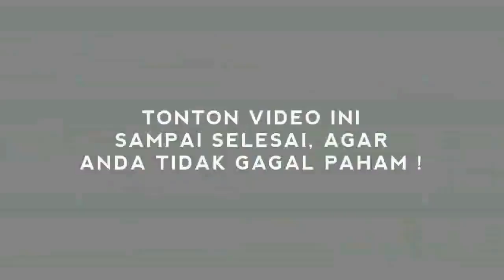TERBONGKAR ! TNI N6AMUK, DOSA BESAR BANGSA PILIH JKW JADI PRESIDEN